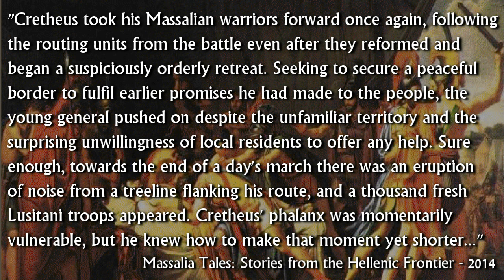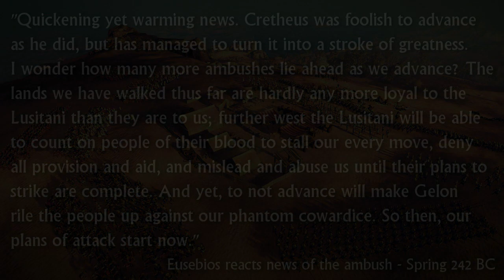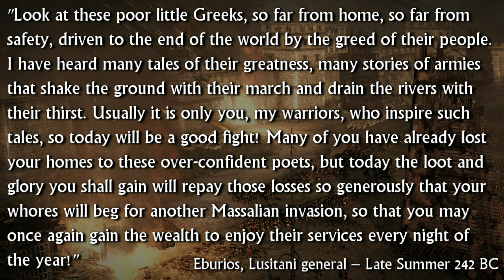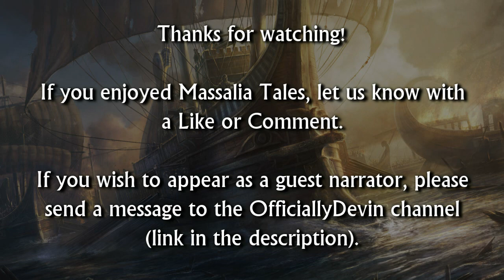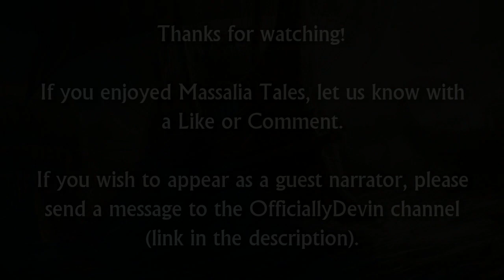Massalia Tales Episode 30 - Rome II Narrative Let's Play (Divide Et Impera Mod)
The Iberian tribes find that their array of lightly armed troops cannot stand up to the carefully paced advance of Massalia's heavy infantry - slowly but surely, the map is redrawn by Eusebios and Cretheus in a race to win glory before the war is over!

This is part of the reuploaded segment of the Massalia Tales series, originally hosted on the Total War Network. Explanation